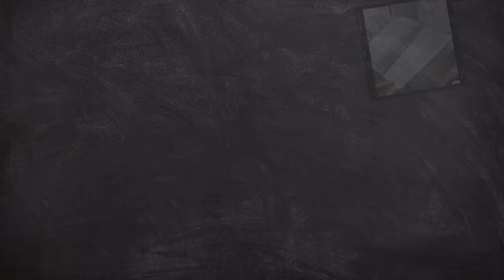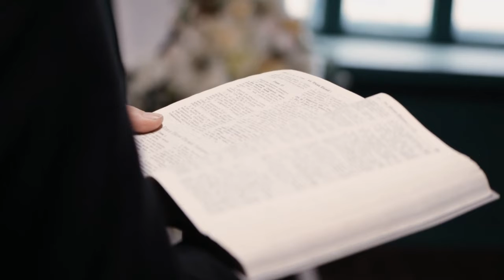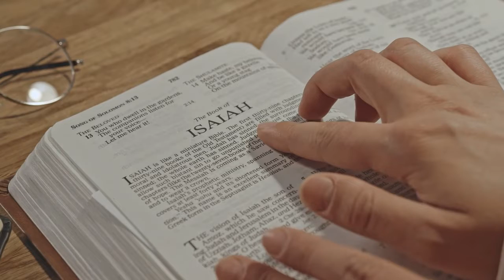When We Gather - What's It All For?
Christopher Dryden asks questions on the idea, the expression and the challenge of the church. What will the answers be?

This is taken from a blog post written in 2018 which can be accessed